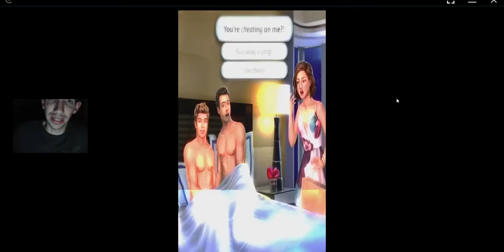Word Cookies, Master Chef, Cassis Level 19 Solved